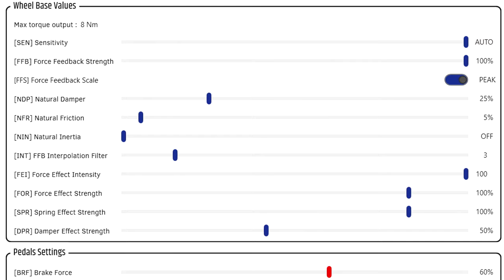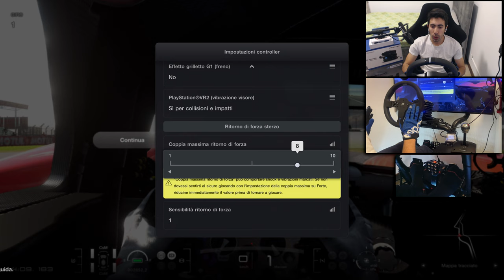Direct Drive ha SENSO su Gran Turismo 7?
Dopo poco più di un mese è arrivato il momento di tirare le somme, vale la pena acquistare una base Direct Drive per giocare a Gran Turismo 7?

PlayStation VR2

Supporto Cambio/Freno a Mano Oplite

Periferica di Guida: GT DD Pro 8nm